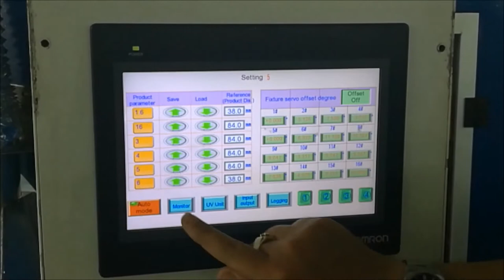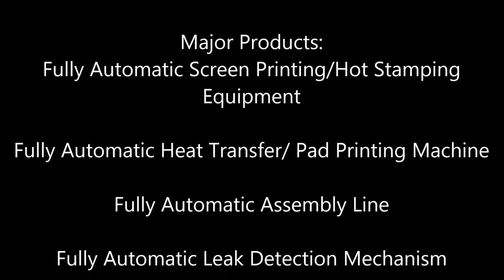Fully Automatic 5 colors Servo CNC Screen Printing Machine For Containers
Major Products:
Factory Address: No 379 ChangFeng Road,  GongMing Street,   GuangMing New District, ShenZhen, GuangDong, China.

This multifunctional rotary multicolor servo screen printing machine is applied to print different pattern on glass, plastic, stainless steel, stainless steel with coating etc different substrate cylindrical and oval objects such like wine glass bottle, feeding bottle, tubes, cups, mugs etc.
This series of machines contain 4 color and 6 color screen printing machine is very intelligent and simple to operate, for example, when printing three-color pattern container, it only needs to turn on the print heads for printing in any of the three positions (some customers like to turn off the last printing head). After each color printing process, immediately UV LED curing will dry the color, and a color printing process followed by a UV LED curing is sufficient. If certain printing head is not needed, it can also turn off the following UV LED curing process. Such operation will not affect whole machine operation, and will not affect printing quality.

To print container of the same shape and different patterns, customers only need to change the plates. Printing different shapes, different patterns, it needs to replace the plates and tooling fixture, the replacement for all plates, tooling fixtures is less than 1 hour, also it is a simple process.

Equipment process description:
1. Press the main control button of the 5-color screen printing machine and turn on the power of the machine.
2.Manually put the bottle on the loading conveyor.
3.Mechnical hand automatically put the bottle into the pair of clips device.
4.Precise cursor positioning.
6.Mechanical hands automatically unload and put the workpiece on  conveyor.
7.The conveyor belt send out the workpieces, then the worker collected them by hand.
8. The entire five-color screen printing process is completed.

The customer can send representatives to our factory to learn how to install and use the machine, or our engineers go to the customer's factory for guidance, we are responsible for fully teaching the customer's technicians to use the machine.
If the printing machine is well maintained, the machine has a life of more than 10 years. Our main components are selected international famous brands such as Mitsubishi Motor, DD motor, Omron PLC and touch screen, Omron servo motor, SMC Electromagnetic Valve and cylinder etc. At the same time, our machine operation concept is guaranteed by patent technology. The warranty period for our machines is one year (the warranty covers all major components and accessories of the machine except vulnerable parts such as mechanical hands); lifetime technical service.